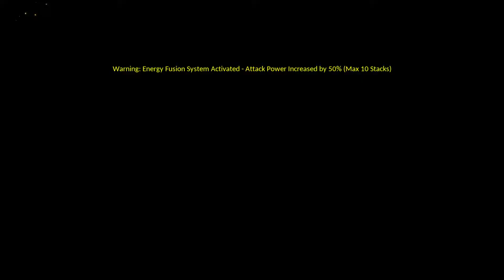[Elsword NA] Silent Shadow Add Theory Run (2:31)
+9 SD Weapon & +9-8 Elrianode Set

Noah's Theme Song 'Moon Shadow" - Son Seung-yeon